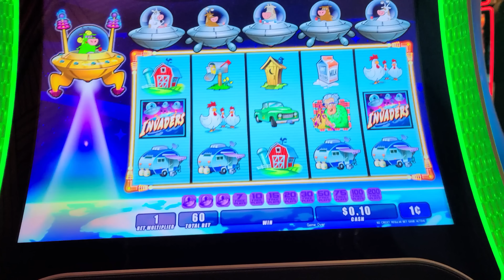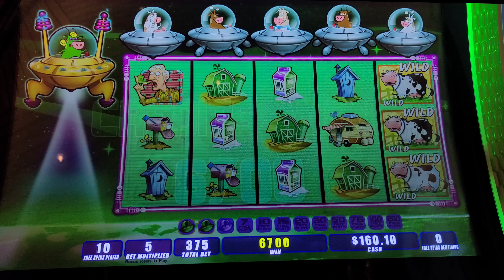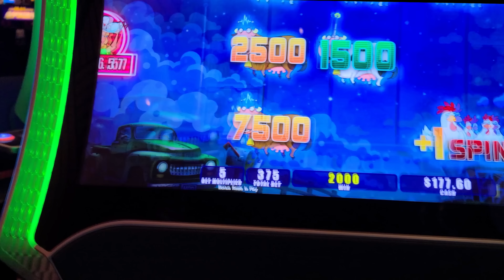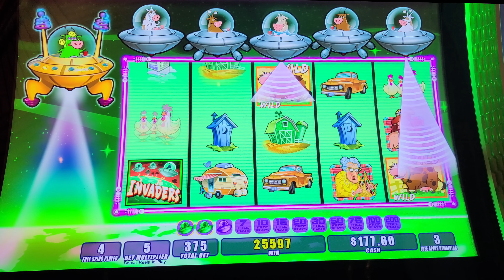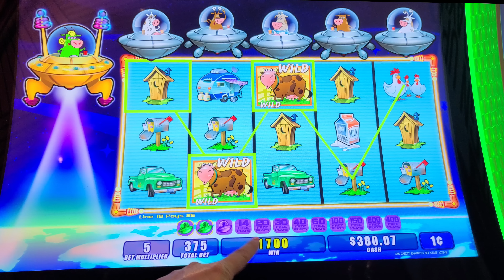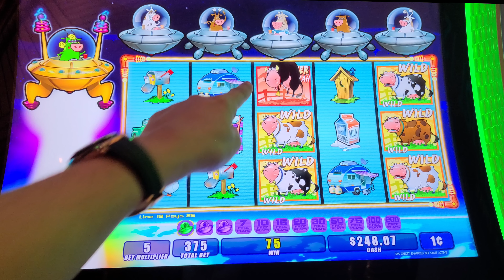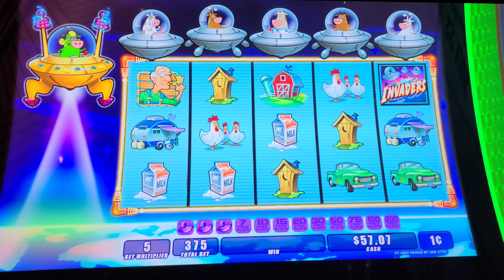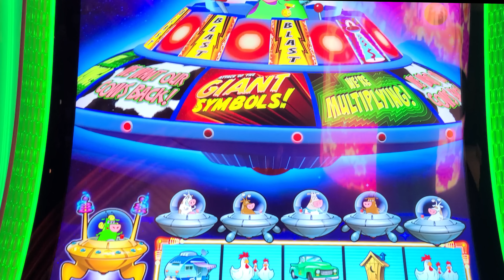I Put $200 Into This Slot Machine & I WIN 2 PROGRESSIVE JACKPOTS!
Want to spin along with me? You can play all the games you love from the casino on this app for free! Like the one I am playing today!
Shout out to our partners at  @Gold Fish Casino Slots - Official Channel  for making it happen!

Lady Luck HQ is at the Red Rock Hotel & Casino in Las Vegas. Today we are playing on Planet Moolah Slot Machine. We have a great run on this game. Lots of bonus games and retriggers. This is a fun session. I recorded this LIVE from Las Vegas and just releasing this today. Live slot play with Lady Luck HQ. THis is recorded Vegas Vlog style so you feel like you are playing the game yourself.  The red rock is located off the strip. meaning it is not on the las vegas strip. This is a casino that a ton of local vegas people go to.